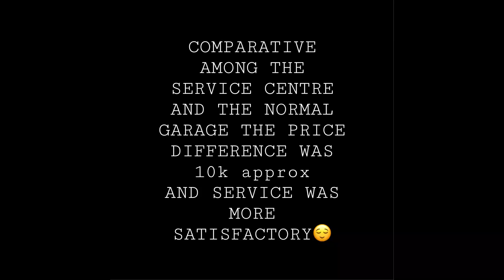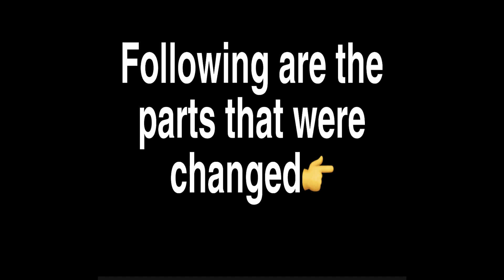POST ACCIDENT|APACHE 310 RR|REMAKE|INSURANCE|NEW PARTS INSTALLATION|SERVICE CENTRE COSTING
THE VIDEO IS ALL ABOUT REMAKING THE BIKE WITH NEW PARTS AND EVERYTHING I HOPE U WATCH THE VIDEO AND POSTING A NEW VIDEO AFTER A LONG TIME SO SORRY

KEEP RIDING

Shop address-
AUTO CARE GARAGE
Nandu N. Chate
Ballaleshwar apt opp philia hospital,tembhode road,Palghar(W)
Phone-256869

Google location-
Opposite to
Dhanani Motors
Tembhode Rd, Punit Nagar, Juna Palghar, Palghar, Maharashtra 401404
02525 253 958